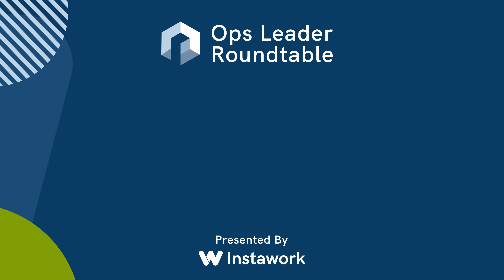Ops Leader Roundtable: Getting the most out of your warehouse workforce this fall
Karen Warren of Joshua Tree Group breaks down how to get the most from your workers and become a better warehouse leader.